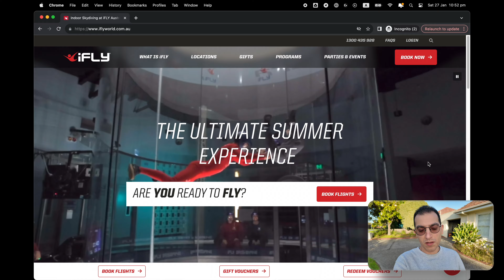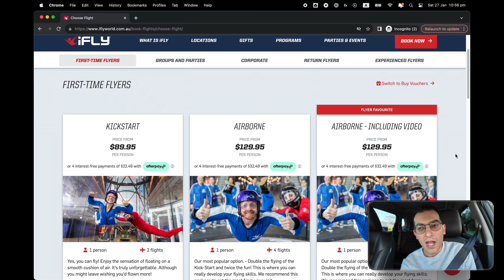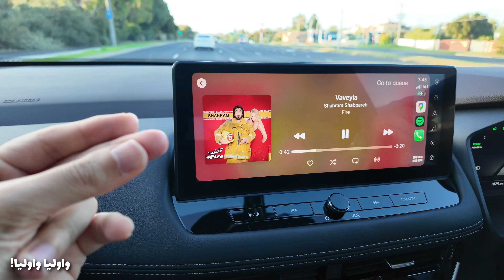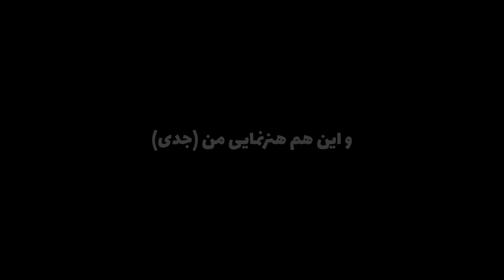از هواپیما نپریدم! اسکای دایوینگ سالنی در استرالیا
بالاخره در ملبورن استرالیا رفتیم اسکای دایوینگ سالنی. اگر استرالیا هستید بنظرم یک بار تجربه‌اش حتما ارزش داره. اگرم به فکر مهاجرت به استرالیا هستید می‌تونید این رو بگذارید در فهرست کارهایی که قراره انجام بدید.

ممنون برای وقتی که گذاشتید
احسان عباسی

Ehsan Abbasi

سوالات یا تجربیات مهاجرتی‌تون رو در مهاجرهاب مطرح کنید

Credits:
If there is any music in this video it is with my Creator Pro Music Only license